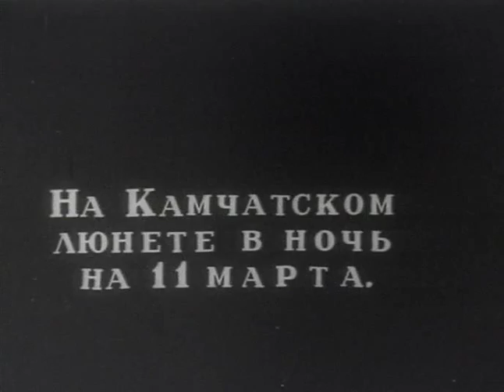Оборона Севастополя - фильм о Крымской (Восточной) войне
Оборона Севастополя» (другое название - «Воскресший Севастополь», 1911) - российский документально-игровой фильм о Крымской (Восточной) войне, одна из важнейших постановок в истории отечественной кинематографии